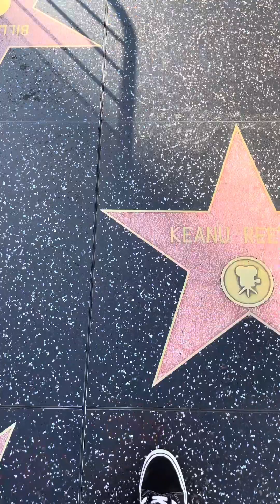USA Trip 2023 - LA, Vegas, Hoover Dam, When We Were Young Festival.